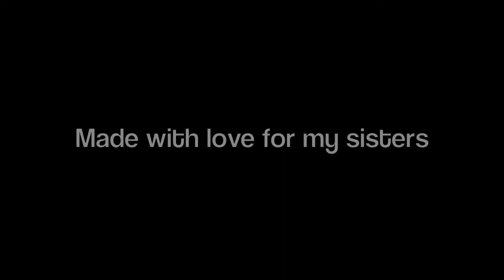Senior Video PC 06 (pt 2)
University of Wisconsin's Chi Omega Senior Video for Pledge Class 2006. (Part 2) Made by Ellen Schopler